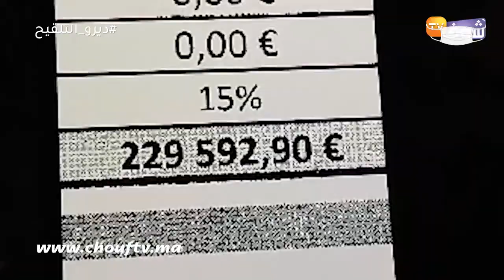مدير تجاري سابق دارت به الدنيا:بقات ليا شهرين ونموت وحياتي ولات فالسبيطارات وخاصني عملية ب240 مليون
كشف بيضاوي عن تفاصيل خاصة بالجحيم الذي يعيشه بسبب المرض،داعيا المحسنين إلى مساعدته.